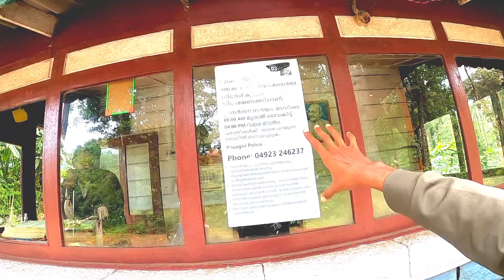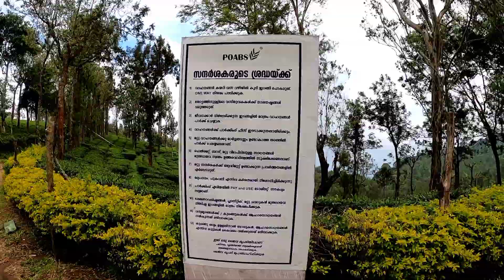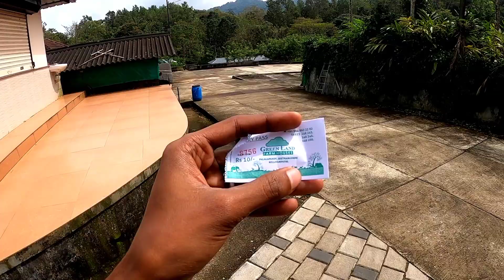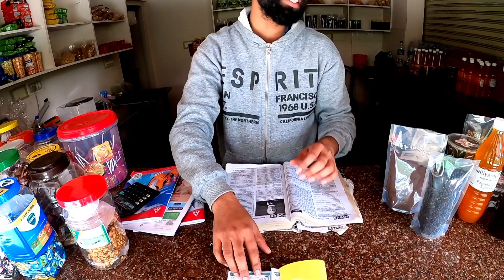Epi#36|PK ബഷീർ MLA യുടെ കുടുംബത്തോടൊപ്പം അൽപനേരം |With PK Basheer MLA's Family|All Kerala Trip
Epi#36|PK ബഷീർ MLA യുടെ കുടുംബത്തോടൊപ്പം അൽപനേരം |With PK Basheer MLA's Family|All Kerala Trip| Explorian Mallu